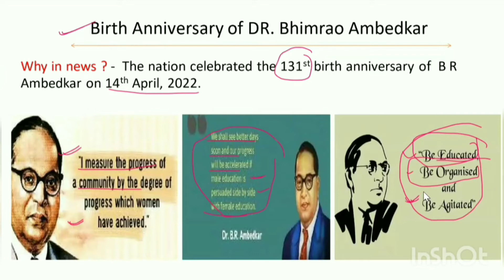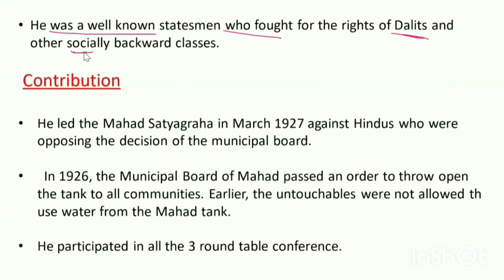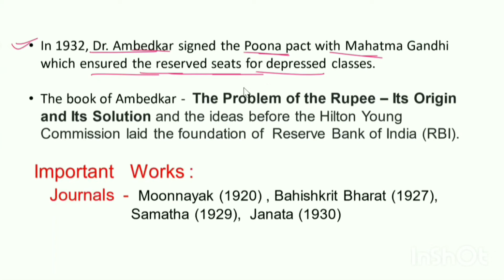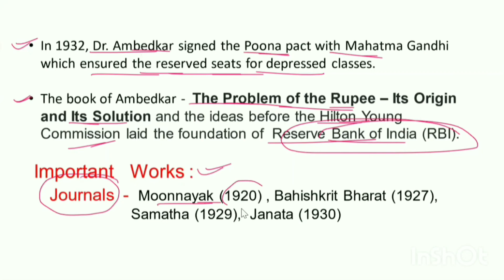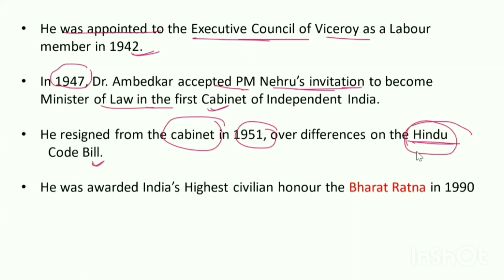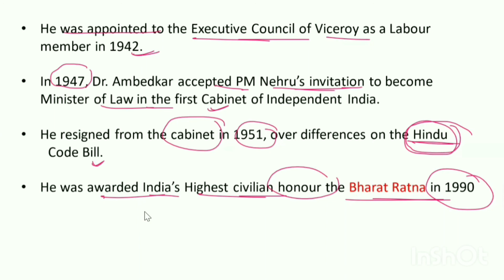Birth Anniversary of Dr. Bhimrao Ambedka - 131st | Current Affairs | In English | Concepts and Facts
Birth Anniversary of Bhimrao Ambedkar | Bhimrao Ambedkar Jayanti | Current Affairs | In English | Concepts and Facts | Important Personalities.

Quotes given by Ambedkar Saheb.
Some Key Points.
Important Works
  Journals
  Books
  Organisation

Other Points related tp Bhimrao Ambedkar.